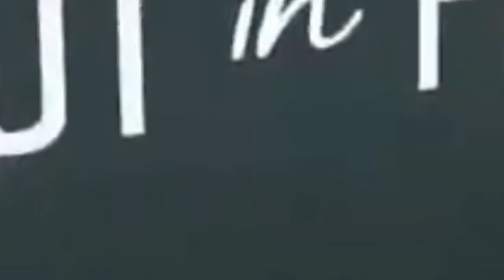I love mma 🥊🔥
A combination of punches in the sport of boxing